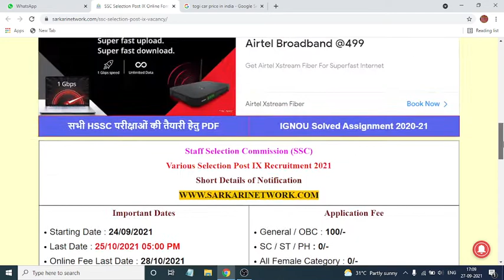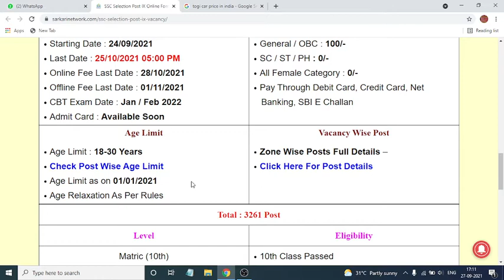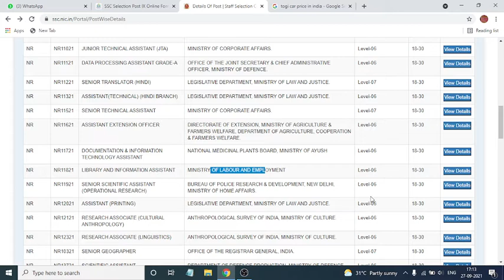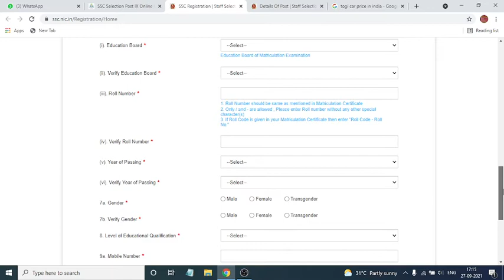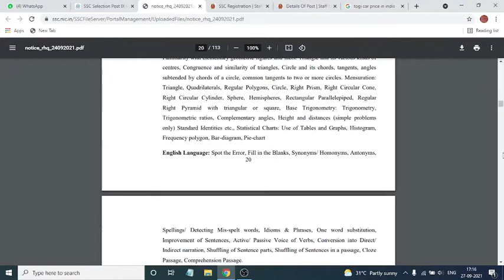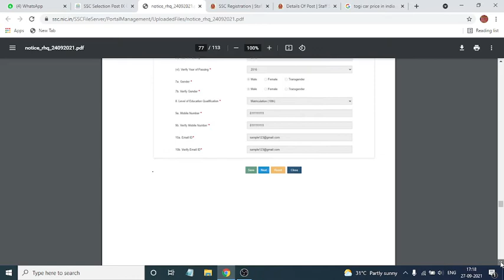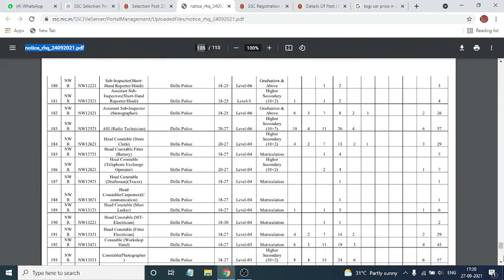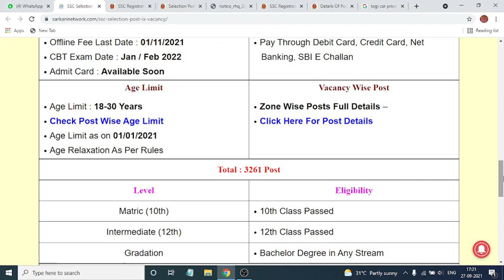SSC Recruitment 2021| Selection Post Phase ix Complete Details | SSC Phase 9 Syllabus & Exam Pattern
SSC Selection Post Phase IX Notification, SSC New Vacancy 2021, Selection, Syllabus, Salary
Check SSC Selection Post Phase 9 Recruitment 2021 Details before Apply Online :
Vacancy Wise Post (Region Wise):

फॉर्म भरने या ज्यादा जानकारी के लिए सम्पर्क करें :
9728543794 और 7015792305